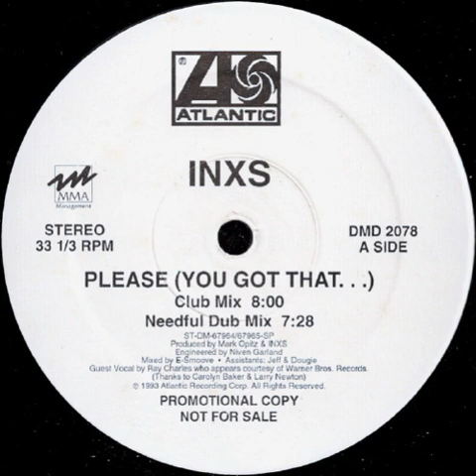INXS ‎– Please (You Got That...) (Club Mix)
Atlantic ‎– DMD 2078 US 1993